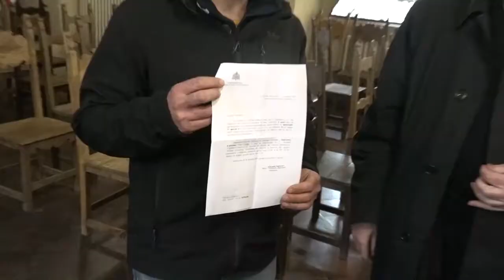Da Cortona al Vaticano con la sua "Mare di Mezzo", il viaggio di Giulio Carlo Vecchini